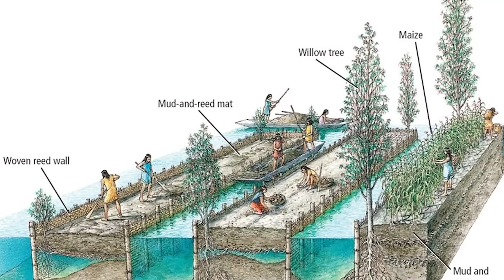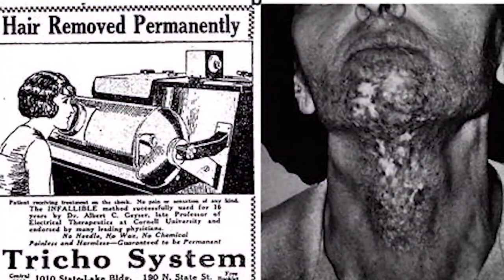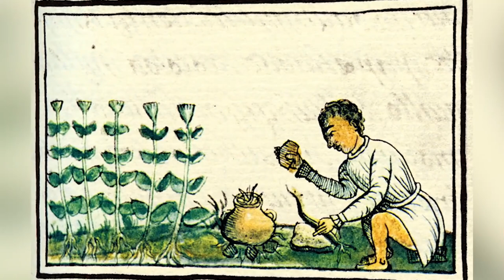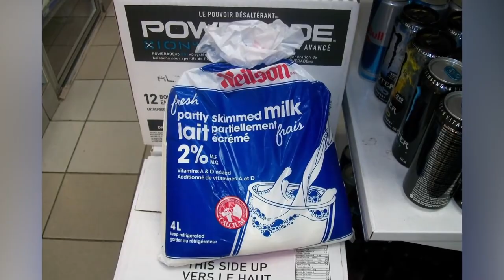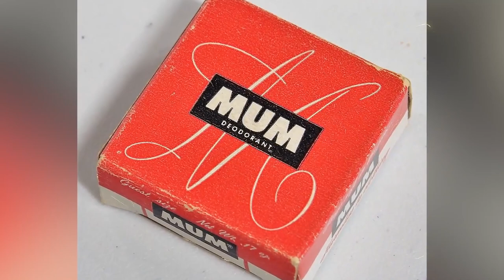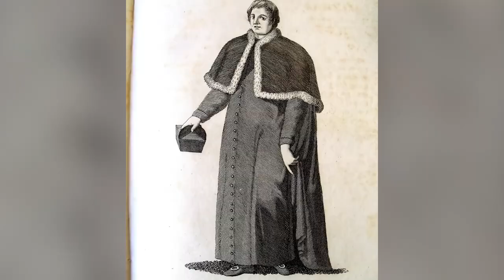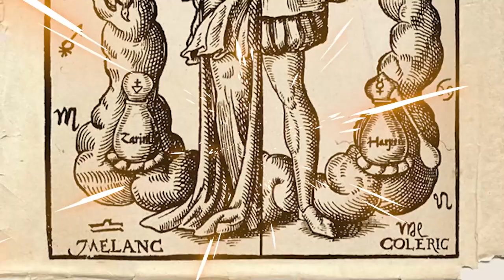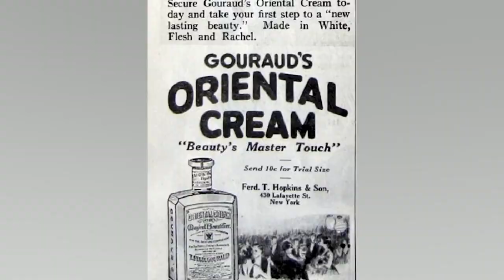Unusual Hygiene Practices Used In Ancient History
What's your morning skincare routine like? How many steps does it take? Back in the Victorian era, cosmetics were extremely dangerous! Join us today on Bumblebee Elite as we count down our Unusual Hygiene Practices Used In Ancient History!

Editors:
🍯Garreth Arenburg-Duchesne